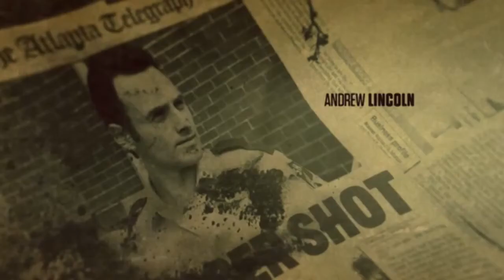The Walking Dead (Tv Theme Intro)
The Walking Dead is an American post-apocalyptic horror television series based on the comic book series of the same name by Robert Kirkman, Tony Moore, and Charlie Adlard. The series features a large ensemble cast as survivors of a zombie apocalypse, trying to stay alive under near-constant threat of attacks from zombies, colloquially known as "walkers". However, with the fall of humanity, these survivors also face conflict from other living survivors who have formed groups and communities with their own sets of laws and morals, often leading to hostile conflict between the human communities. Andrew Lincoln played the series's lead character, Rick Grimes, until his departure during the ninth season. Other long-standing cast members have included Norman Reedus, Steven Yeun, Chandler Riggs, Melissa McBride, Lauren Cohan, Danai Gurira, Josh McDermitt and Christian Serratos.

The series is exclusively broadcast on AMC in the United States and internationally through the Fox Networks Group. The series premiered on October 31, 2010. The tenth season premiered on October 6, 2019, and has been renewed for an eleventh and final season. AMC have also further developed the series into related media; a spinoff series, Fear the Walking Dead, premiered on August 23, 2015, and is currently airing its sixth season. A second spinoff, a two-season limited series, The Walking Dead: World Beyond, premiered on October 4, 2020. AMC announced plans for three films to follow Rick's story after Lincoln's departure. In 2020, two further spinoffs were announced: one focused on Reedus' and McBride's characters and an anthology series to feature individual character backstories.

The Walking Dead is produced by AMC Studios within the state of Georgia, with most filming taking place in the large outdoor spaces of Riverwood Studios near Senoia, Georgia. The series was adapted from the comic by Frank Darabont, who also served as the showrunner for the first season. However, conflicts between Darabont and AMC forced his departure from the series, and which is currently subject to multiple lawsuits by Darabont and others. Following Darabont, Glen Mazzara, Scott M. Gimple, and Angela Kang have all served as showrunners.

Beginning with its third season, The Walking Dead has attracted the most 18- to 49-year-old viewers of any cable or broadcast television series, though viewership has declined in later seasons. In addition, the series has been overall positively received by critics. It has been nominated for several awards, including the Golden Globe Award for Best Television Series – Drama and the Writers Guild of America Award for New Series.

The Walking Dead will conclude in 2022 after the eleventh season commences airing in 2021.